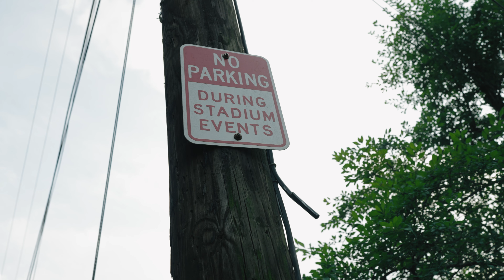Gloc 17 | Nun To Talk About | Official Video | Shot By. LMB FILM